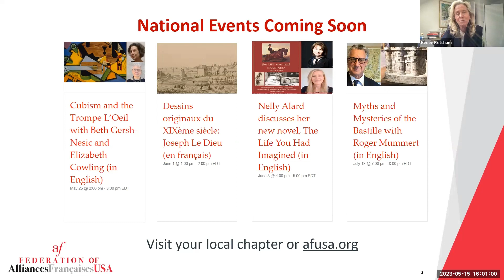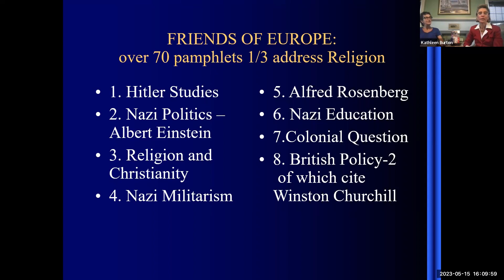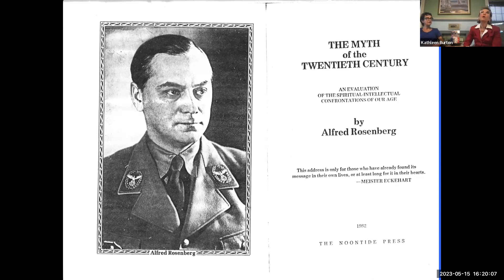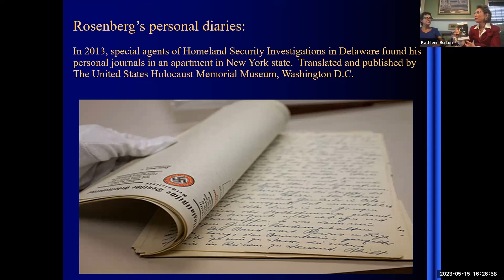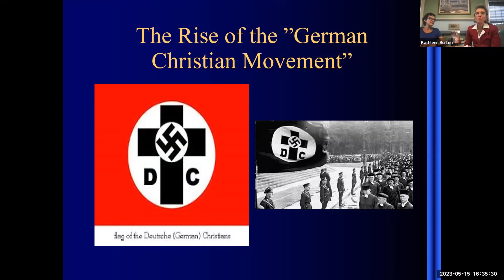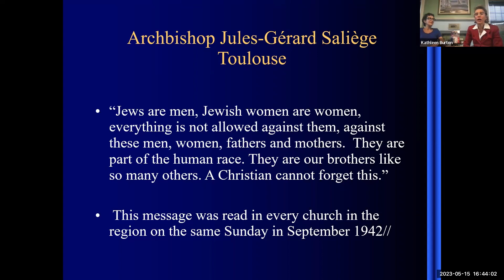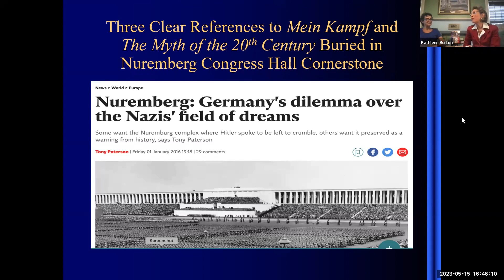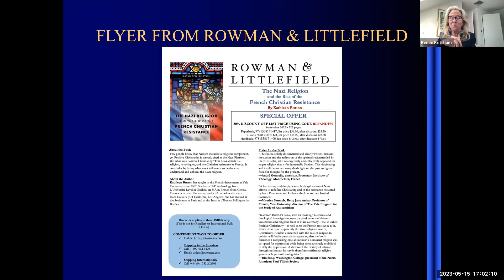A New Nazi Discovery and What It Meant for France in WWll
Dr. Kathleen Burton and Ruth Koizim aim to elucidate Nazism's religious objective, as outlined in Dr. Burton's book, Nazism as Religion: Four Theologians Decipher the Nazi Religious Code (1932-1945).